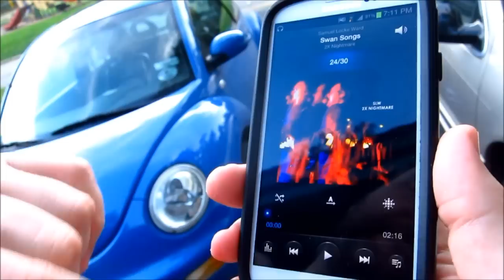SWAN SONGS - SAMUEL LOCKE WARD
Video for Swan Songs by Samuel Locke Ward from the album "DOUBLE NIGHTMARE". Video by Christopher M. Ford.  Album available at: